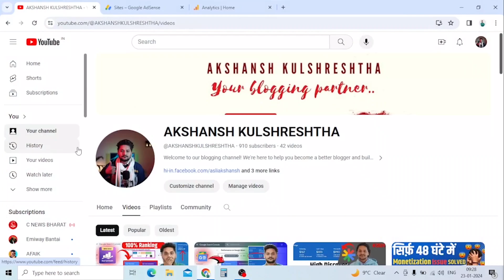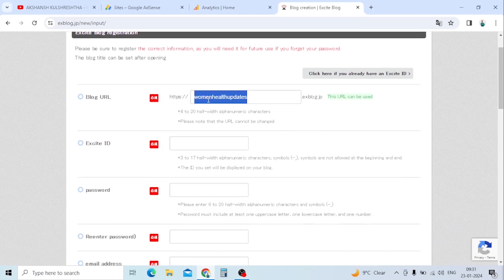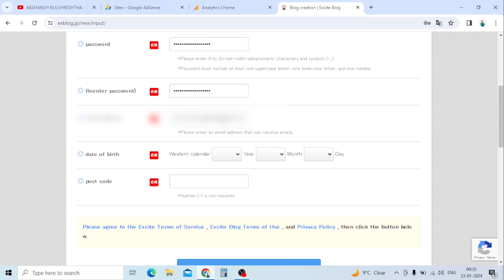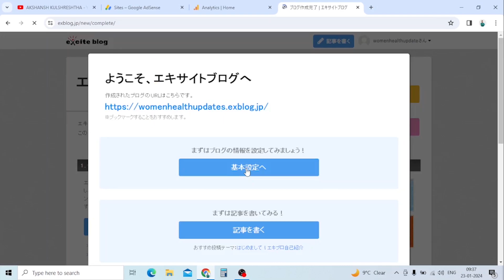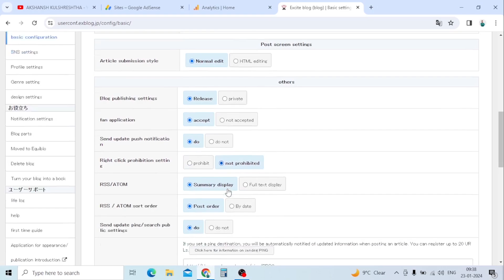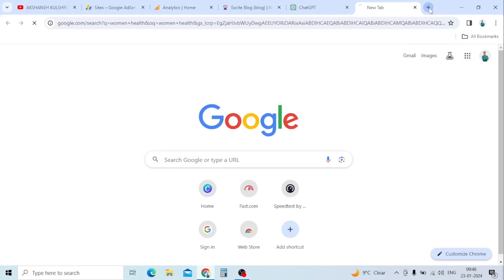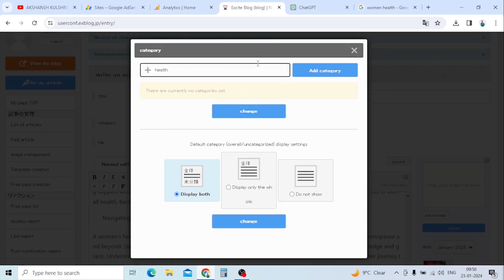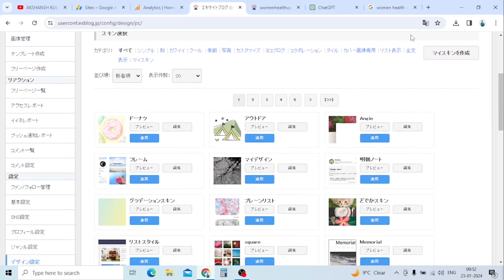ExBlog Complete Course | Instant Earning From Google AdSense | Free Traffic For exblogjp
Hey Everyone when it comes to blogging we always choose between Wordpress or blogger. But there are also some other CMS and blogging platforms that are more easy then the other platforms and have more features from which you can earn more money with it. After working several years in Blogging i got to know about a fabulous platform for blogging named EXCITE BLOG.jp, it's a japanese Website that helps Blogger to earn more Revenue easily with Google Adsense.

So Today’s Video Will be a tutorial video on ExBlog Complete Course | Instant Earning From Google AdSense | Free Traffic For exblogjp. Yes This Video can change your life in blogging, you can earn a lot of money with it by targeting japanese people.

So let us not waste time, lets move to the blog..

Exblog.jp
how to create account on exblog.jp
exblog.jp full course 2024
exblog.jp loading
blogging course 2024
exblog.jp complete course
Exblog
blogging full course
exblog loading method 2024
exblogjp,exblog arbitrage
exblog adsense
exblog adsense approval
exblogjp adsense approval
exblogjp free traffic
free traffic for exblog
exblog approval
exblogjp earning
ExBlog Complete Course
Instant Earning From Google AdSense
Free Traffic For exblogjp
blogging 2024

exblog.jp adsense approval
adsense approval
how to get adsense approval on exblog
google adsense approval
Exblog.jp
adsense loading
adsense approval trick
exblog.jp adsense
adsense loading course
exblog.jp complete course
exblog.jp earning drop
how to make account on exblog.jp
unlimited adsense approval
exblog jp adsense approval